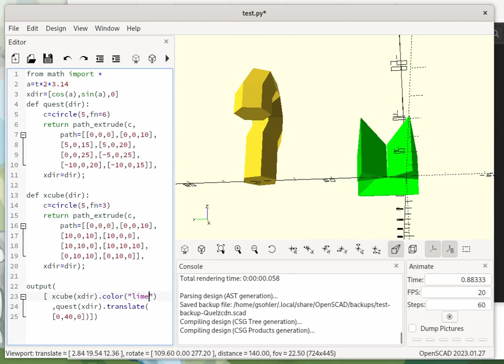Native path_extrude demonstration in OpenSCAD